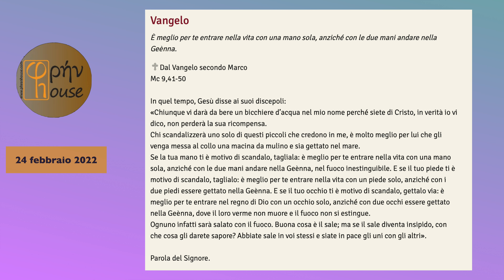LITURGIA DEL GIORNO (24 febbraio 2022)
del giorno 24 FEBBRAIO 2022

Gc 5,1-6; Sal 48(49);
Mc 9,41-50: "Se la tua mano ti è motivo di scandalo, tagliala".